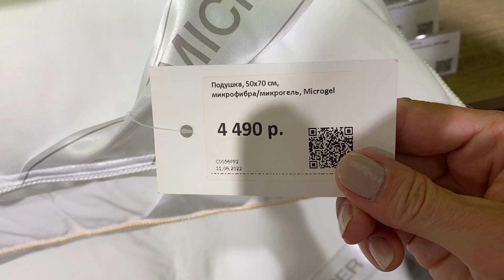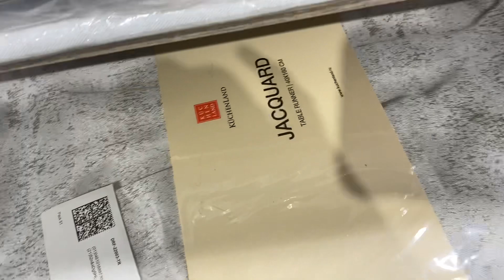Kuchenland home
Здравствуйтe, зрители моего канала! Сегодня обзор из новых коллекций из магазина Леруа Мерлен.

- реферальная ссылка для сдачи жилья на AIRBNB.